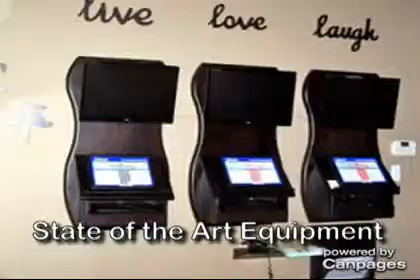Dufferin Family Chiropractic Centre - (519)942-1217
Dufferin Family Chiropractic Centre
Unit 1 170 Lakeview Crt , Orangeville, ON, L9W5J7